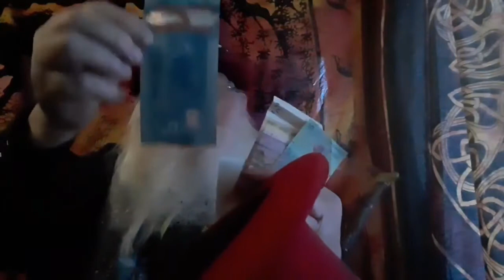A new set of Scottish tales from Pauline Cordiner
Pauline is never happier than when she’s sat in a field or forest listening to, or taking a turn to tell a story.  to learn more and make a donation to Pauline Cordiner in appreciation of her performance.